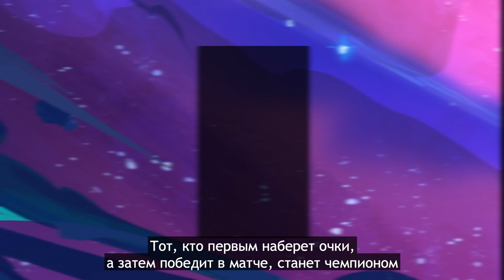Чемпионат по "Галактикам": обзор формата | Teamfight Tactics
Подробности о формате, в котором будет проводиться чемпионат по TFT: "Галактики". Заходите на трансляции 3 сентября (с 18:00 по московскому времени), 4 сентября (с 21:00) и 5 сентября (с 21:00), чтобы посмотреть сражения лучших игроков мира и мельком взглянуть на следующий набор.